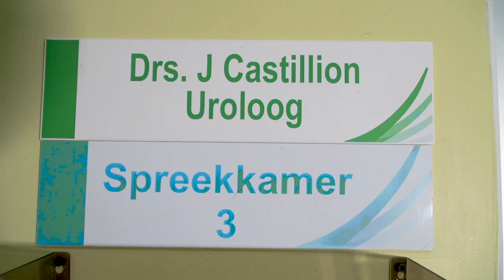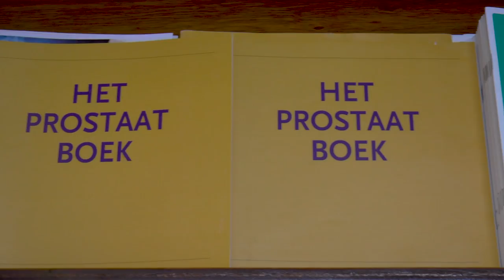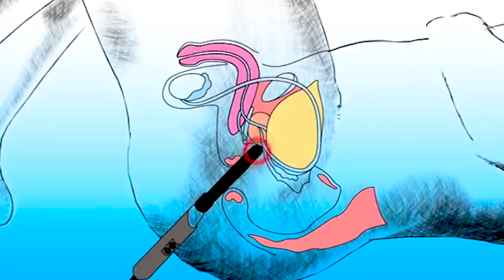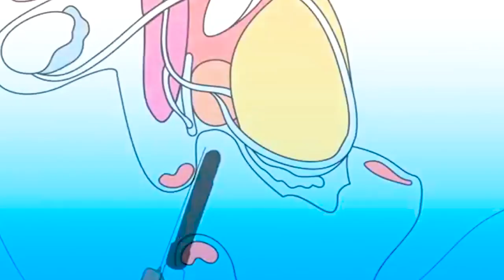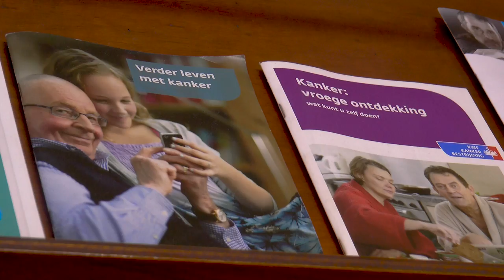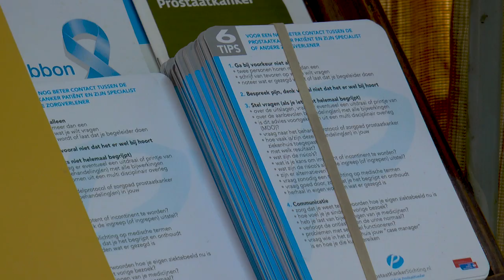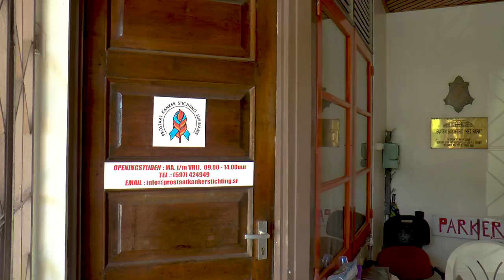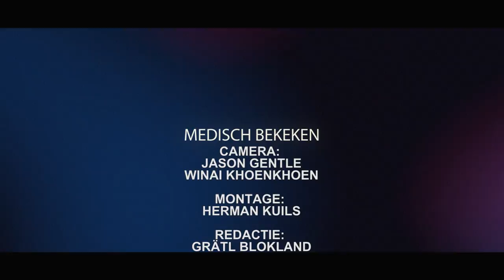MEDISCH BEKEKEN AFL. 4 PROSTAAT KANKER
Medisch Bekeken is een tv-programma waarbij chronische ziektes en aandoeningen welke voorkomen in Suriname, belicht worden vanuit het perspectief van de burger die ermee leeft of ermee in contact is gekomen.
Het programma biedt op maand basis een inkijk in de gevolgen van de ziektes of aandoeningen voor burgers. Het programma heeft als strategische ondertoon het brengen van bewustwording, voorlichting en  informatie die moet leiden tot preventieve handelingen.